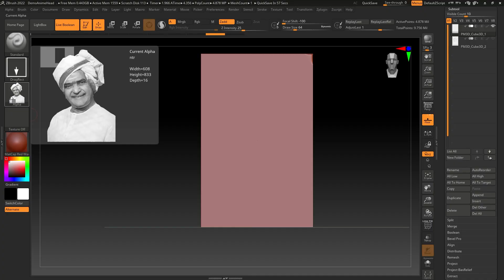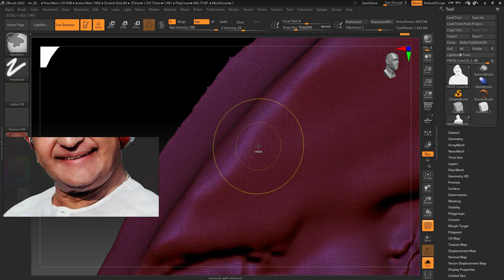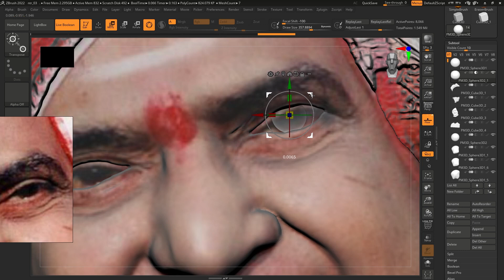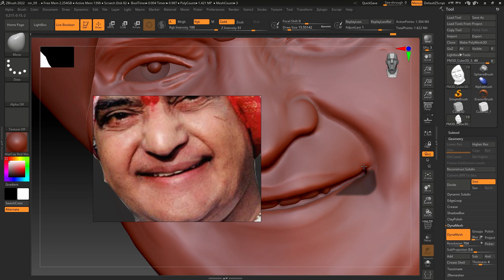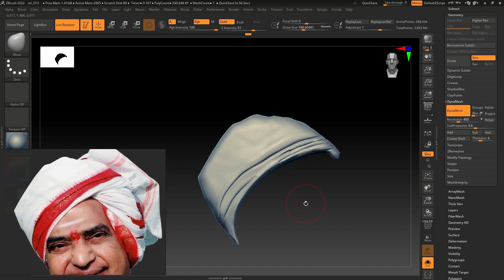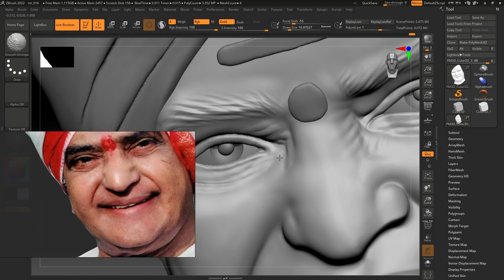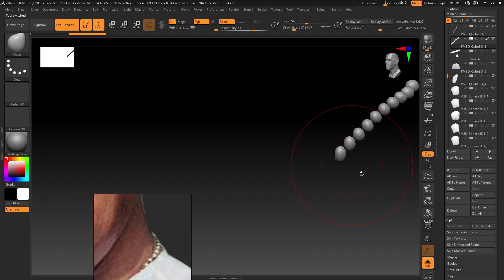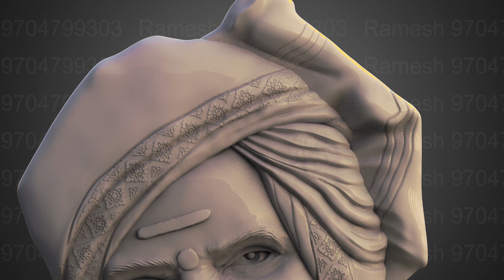NTR 3d relief for CNC || N. T. Rama Rao 3d model design | how to learn zbrush in telugu